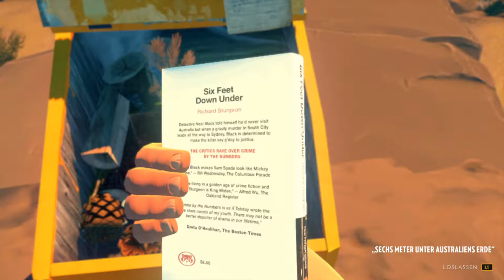Turt Reynolds ► Firewatch #04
Freiheit, Natur... und kokelnde Brände? Da sind wir dagegen! Wir stapfen bewaffnet mit einem Walkie Talkie durch den Nationalpark und kümmern uns um die Brandbekämpfung - schön Aussicht und tiefgründige Dialoge inklusive!

Game: Firewatch
Plattform: PlayStation 4
Developer: Campo Santo